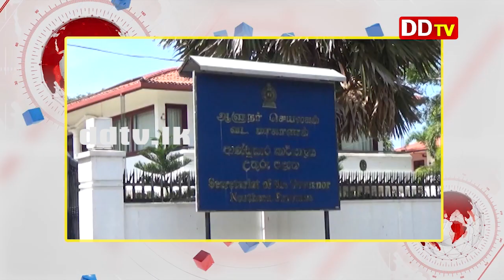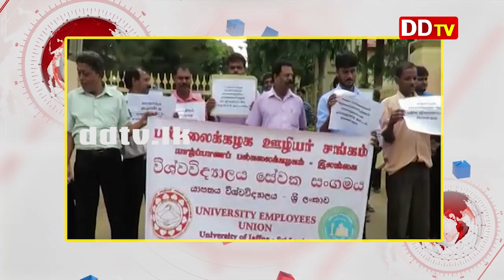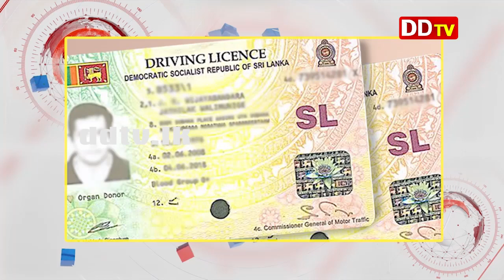பிரதான செய்திகள் 17.04.2018 Tamil News